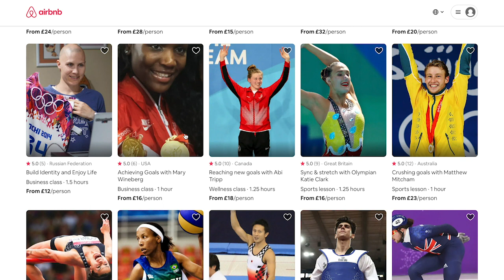How Olympic gold medallist Mary Wineberg is inspiring children around the world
Olympic gold medallist Mary Wineberg is sharing her inspirational children’s book with young fans all over the world through the Olympian & Paralympian Online Experiences available on Worldwide Olympic Partner Airbnb’s platform.